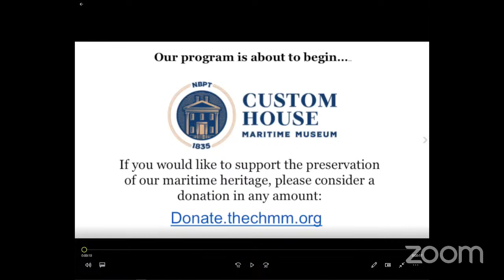Tales and Ales - February 2021 First Friday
This virtual version of the popular Historic New England program, and presented by Historian Bethany Dorau, will bring seventeenth century Newbury to life through historical records. In the late seventeenth century, Newbury’s Swett-Ilsley House served as one of three watering holes for the town of Newbury as ‘Swett’s Tavern.’ At that time, quarterly court proceedings were often held at local taverns like Swett’s Tavern, because there were no court houses! In this program, you will hear actual testimony given in these proceedings, which Bethany will put into context. This program will be discussing topics for which people were in court, such as sword fights, scandalous romances, and bloody brawls, all from Newbury’s storied past (so it will be for a grown-up audience).

About the presenter:

Bethany Groff Dorau

AUTHOR HISTORIAN BIOGRAPHER SPEAKER

Bethany Groff Dorau is the author of A Newburyport Marine in World War I: The Life and Legacy of Eben Bradbury, A Brief History of Old Newbury (History Press), and a primary contributor to the Defining Documents in American History Series. She is the North Shore Regional Site Administrator for Historic New England, based at the Spencer-Peirce-Little Farm in Newbury, and a recipient of the Preservation Leadership Award from the Newburyport Preservation Trust, the Pioneer in Preservation Award from the Essex National Heritage Commission, and the North of Boston CVB Leadership Award.

Bethany sits on the executive board of the North of Boston CVB, Lowell’s Boat Shop, and the planning committee of the Newburyport Literary Festival. She has published articles in the New York Times, New England Quarterly, the Encyclopedia of American History, and Historic New England Magazine. She holds an MA in History from the University of Massachusetts, and lives in West Newbury with her family.